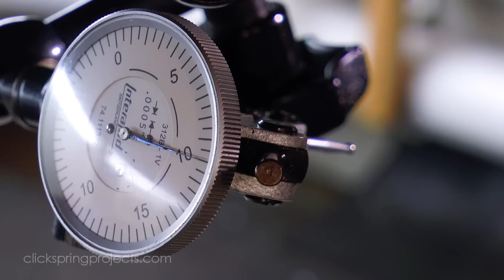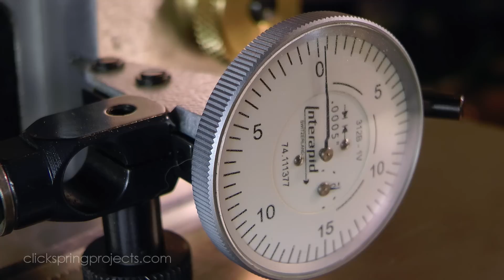Making A Rack Cutting Fixture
Taken from Patron Series #3 "Constructing A Dial Indicator - Part 2 - Making the Indicator Shaft Assembly"